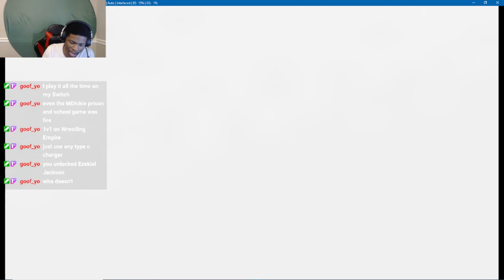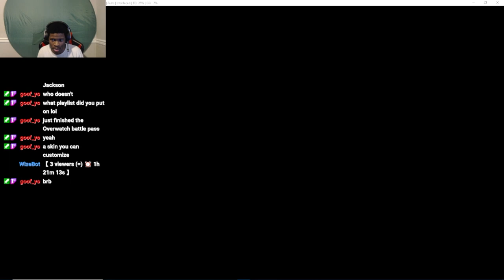I'd Like To Formally Apologize To Mickie James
Twitch.tv/bl1ckyyy for streams be there or be jumped by Mahsone.

or dont.